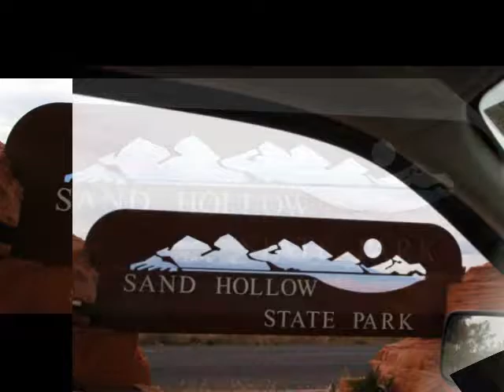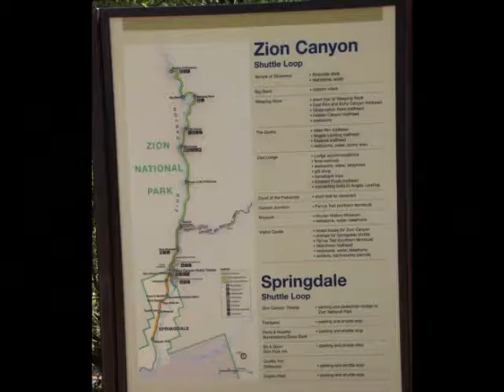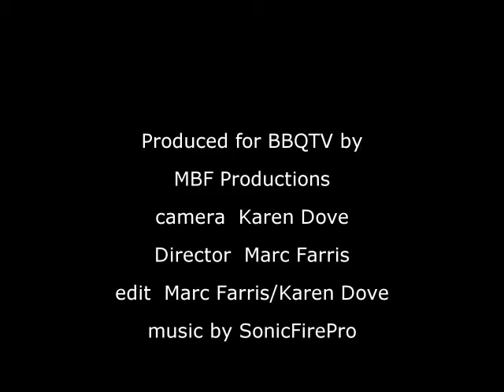RV sightseeing Sand Hollow St George Zion National Park